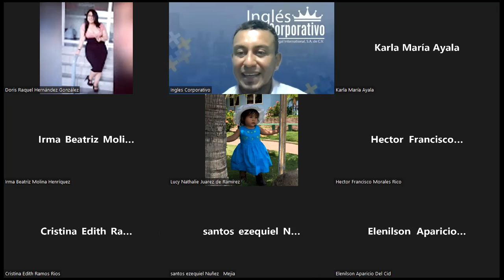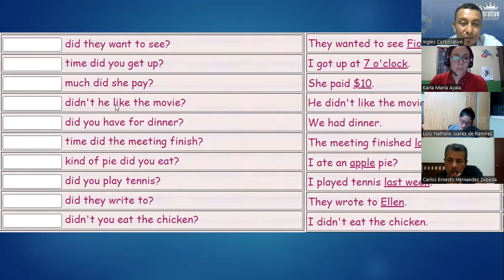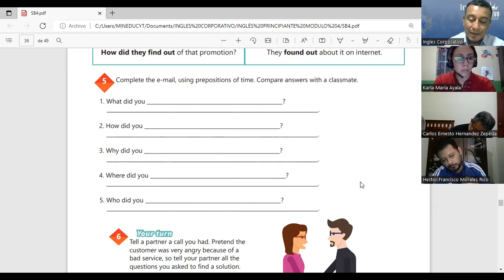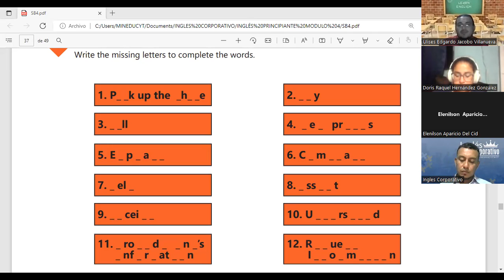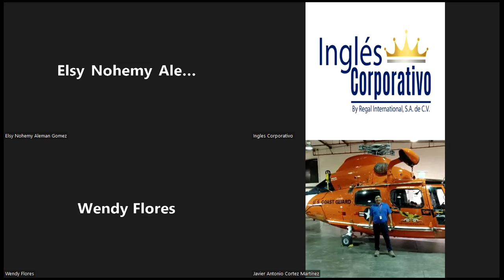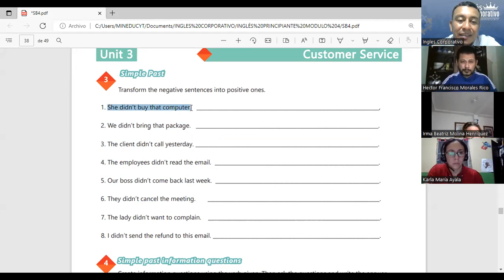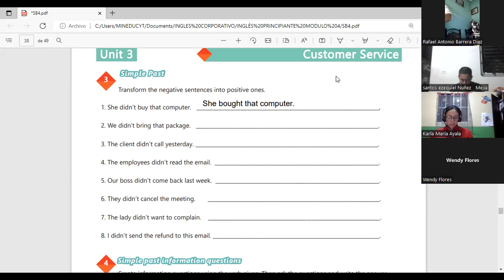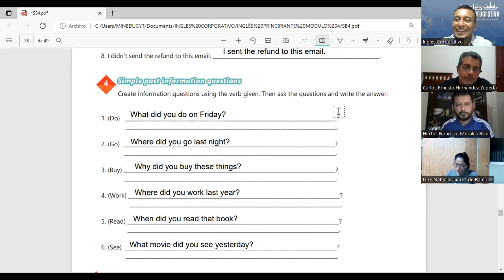Ingles Corporativo-19-05-2022 - SIMPLE PAST REVIEW AND PRACTICE